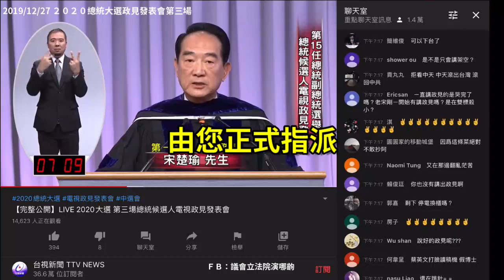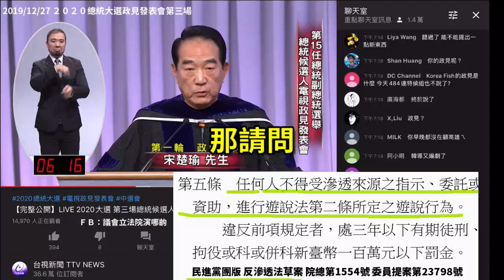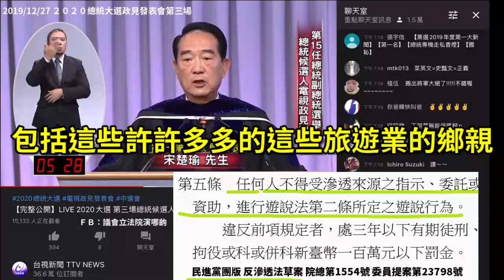反滲透法 宋楚瑜向蔡英文「自首」 宋：蔡總統 妳是教唆犯 20191227 ２０２０總統政見發表會 第三場 【立法院演哪齣？】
宋：我今天向您正式自首
因為今天立法院在做反滲透法的討論
我曾經兩度 2016年 2017年
由您正式指派
我到APEC去開會
而且去開會
我跟對岸的領導人習近平先生有交流
而且交流完之後
我也把交流回來的這一些相關的情況
向妳回報
但是
反滲透法第5條很明白的訂定
那就是
如果對於滲透的源頭進行接觸
而且還回來之後去遊說
蔡總統 那就是
我不但是去接觸了以後
我回來還把相關的情況
向您做了報告
那請問
如果我今天自首
我算不算 我是滲透法將來要處置的對象?

不過蔡總統
可能你也會被連累到
因為你是教唆犯
因為如果我們對於反滲透法的訂定
如此的沒有很嚴謹的話
將使多少百萬的我們的鄉親
不管是在大陸上面經商的
不管是在那邊留學的
不管是宗教團體的
所有的這些來往
包括這些許許多多的這些旅遊業的鄉親
都將來變成 反滲透法入罪的嫌疑犯

蔡：宋先生你到 APEC 去
是受我委託
去跟各國的領袖相互地往來
這個沒有在反滲透法之內
反滲透法是你受到
境外的敵對勢力的委託、資助等等
但是你這一次到 APEC 去
是中華民國的總統請你去的
所以不用擔心
反滲透法不會用在你身上